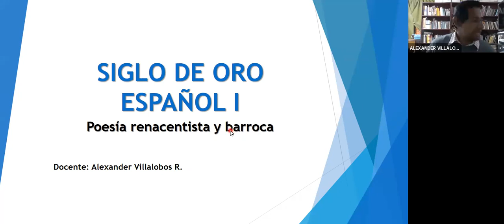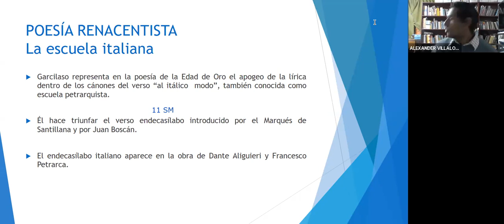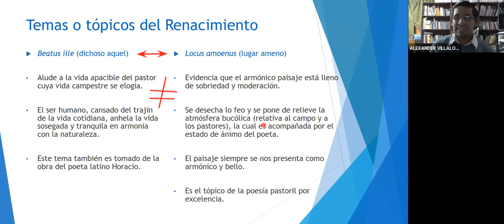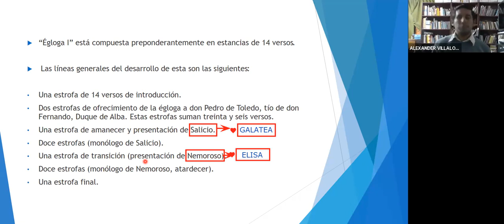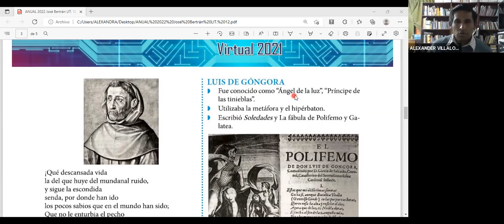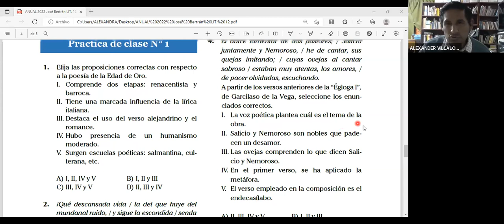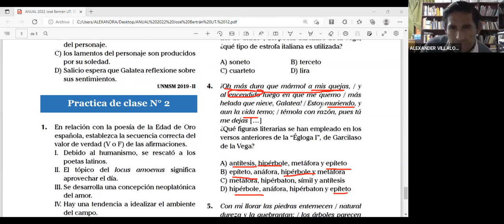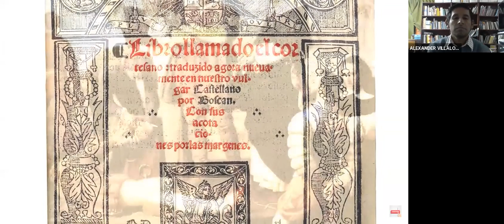LITERATURA 25/05 - 28/05